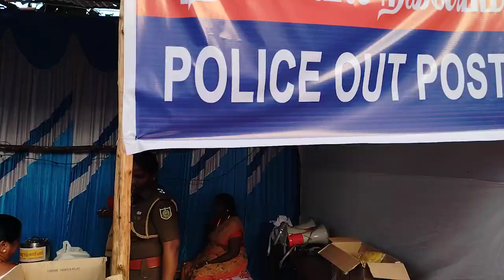Masi Magam Kuruchikupam Pondy 2023